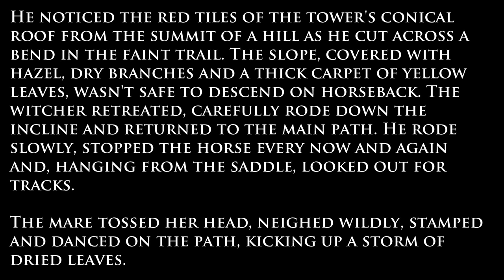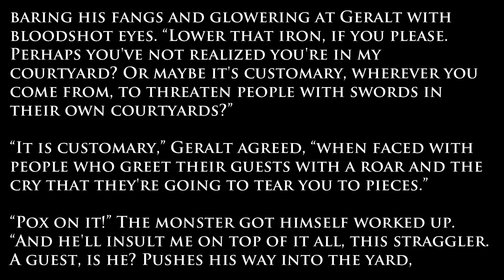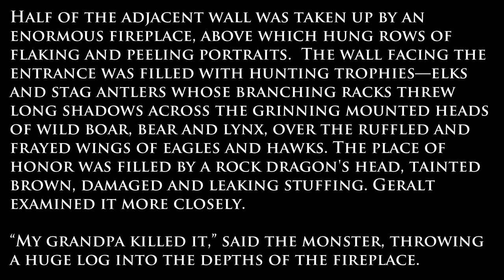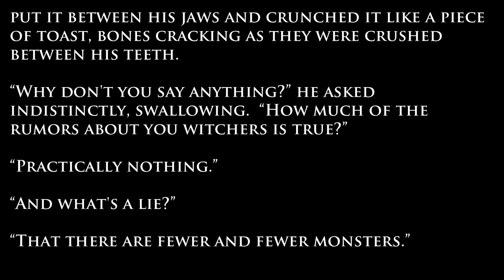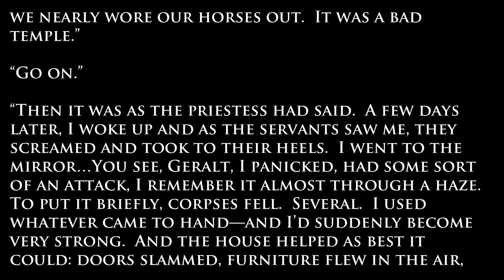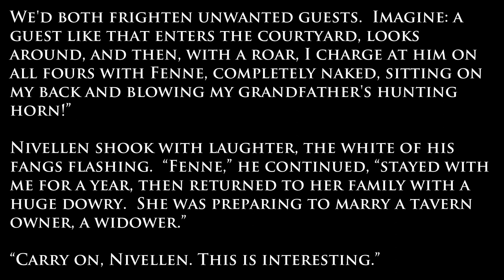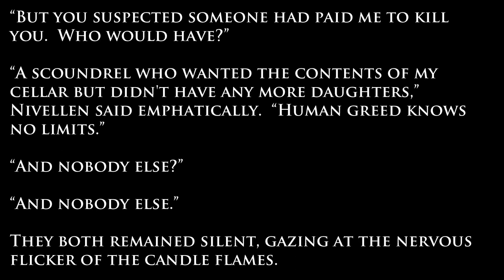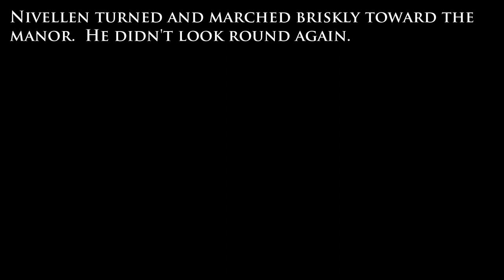Witcher - The Last Wish Audiobook (with text) | A Grain of Truth - Part 2 (Part 12 of 49)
The Witcher - The Last Wish Audiobook by Andrzej Sapkowski (Part 12)
A Grain of Truth - Part 2

DMCA Information
This Channel does not accept responsibility for content hosted on third party websites and does not have any involvement in the downloading/uploading of contents. We just post contents available in internet. If you still have or need further information please send me PM me. Please allow 3-5 business days for an email response.